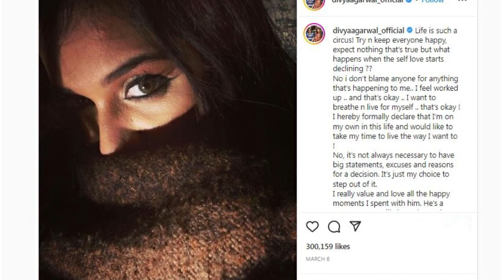Ex Boyfriend Varun Sood Reaction on Ex Divya Agarwal's Engagement